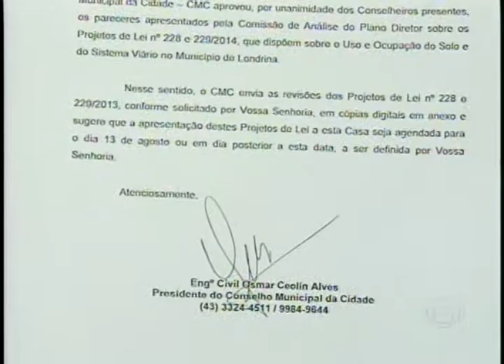Câmara de vereadores retorna de recesso em Londrina (05/08)